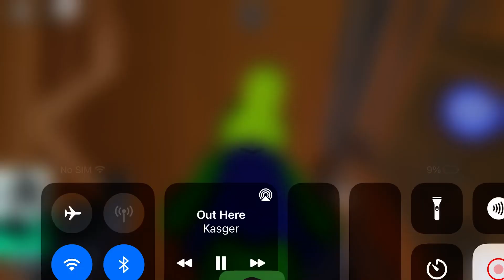Random vid cuz why not